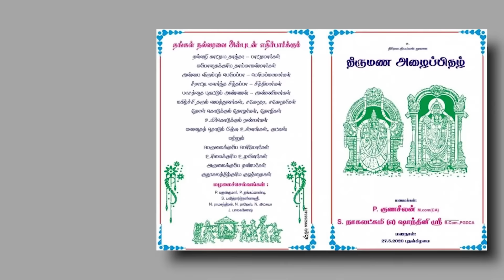Bridal Aari Blouse Cutting & Stitching | Tailor Bro's Daughter Marriage Special 😍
Bridal Blouse Cutting & Stitching | Tailor Bro's Daughter Marriage Special 😍